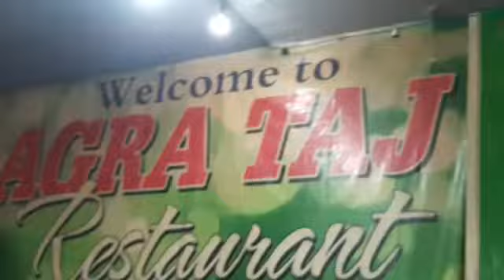June 19, 2022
Video from Sanjay